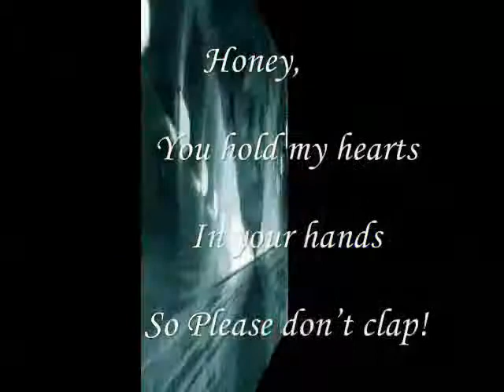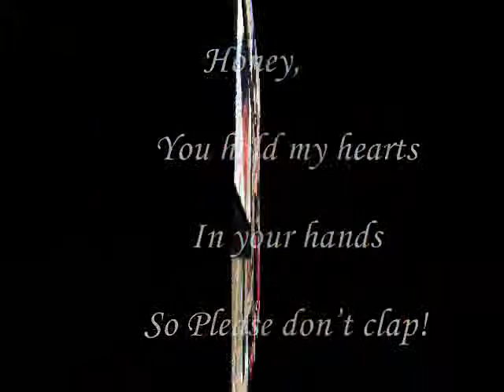Miftachul Wachyudi (Yudee) --- So Please don’t clap!.Miftachul Wachyudi (Yudee)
do.
do so
Money is an excellent servant, but the host
very bad.